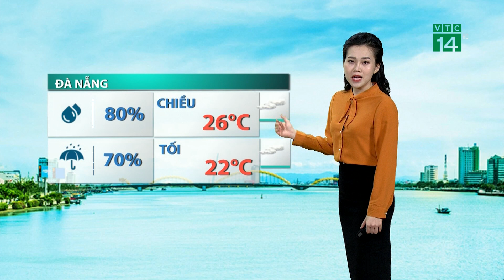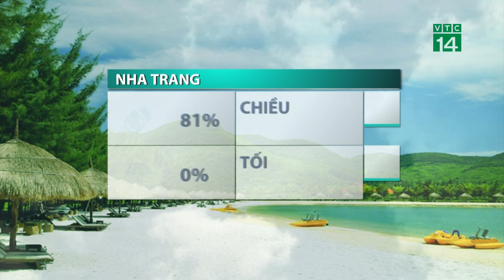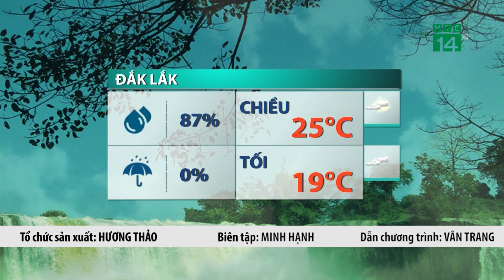Thời tiết trưa, chiều 10/12/2021:Bắc Bộ trời nhiều mây, có xuất hiện sương mù| VTC14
VTC14 |Do KKL lệch ra biển nên Bắc Bộ trời nhiều mây hơn, hiện tượng sương mù xảy  ra vào đêm và sáng.